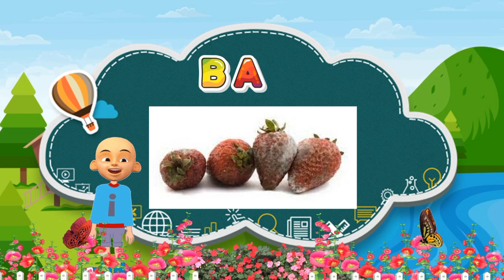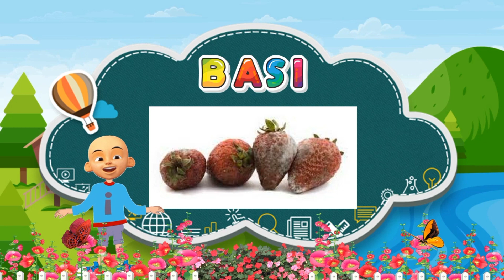BELAJAR MEMBACA/MEMBACA ANAK TK/CARA CEPAT MEMBACA ANAK TK | UPIN IPIN, BOBA, BESI, BOLU